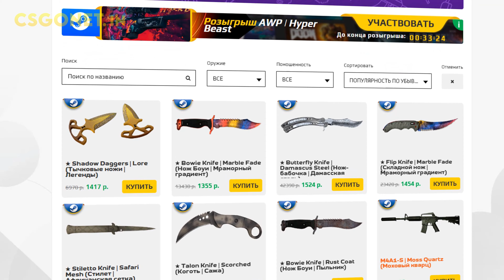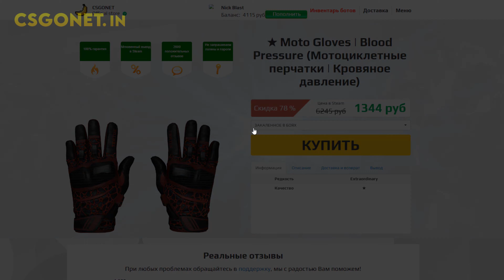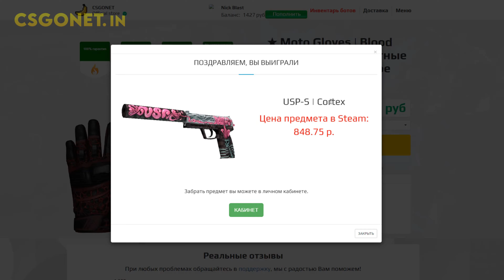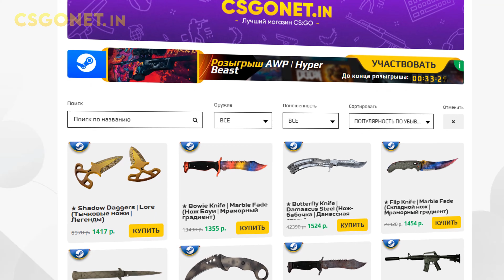Обзор Moto Gloves | Blood Pressure (Мотоциклетные перчатки | Кровяное давление) | CS:GO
🟧 Купить Мотоциклетные перчатки | Кровяное давление от 1344 руб.

Информация о перчатках Moto Gloves | Blood Pressure:
Эти объемистые перчатки с защитой костяшек спасут руки владельца даже от сильного трения с асфальтом.